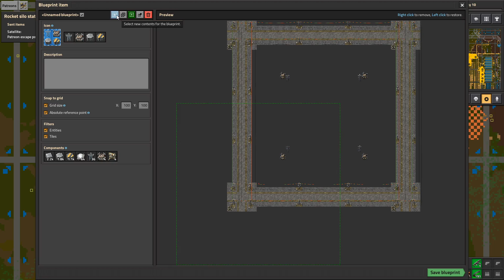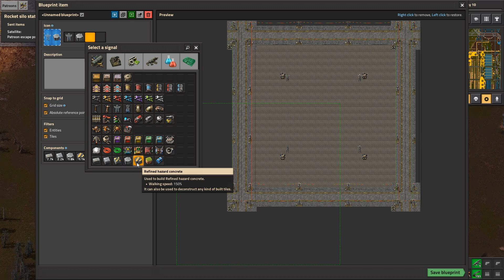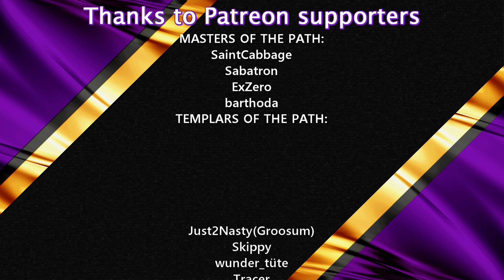Factorio DeathWorld #37 PEACE IS RESTORED | Lets Play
FACTORIO DEATH WORLD "THE GREAT ESCAPE"

This Lets Play series is a Factorio 1.0 Death World playthrough with few quality of life mods.
It is the continuation of the series "Escape from Nauvis" and is focused on the base building AFTER THE FIRST ROCKET LAUNCH
This series is not designed for beginners, but anyone is of course welcome to join :)

"Stranded on a Death World planet (Nauvis) it is my job to survive, build a base and launch a rocket for each person supporting on Patreon ("Protector of the Path" or higher tier)"

Schedule:
New episodes Monday, Wednesday, Friday and Sunday at 6 PM CEST

Mods:
- Even Distribution: Allows easier spread of materials to multiple entities when manually inserting
- Construction Drones: An alternative early game construction tech before Robots
- Afraid of the Dark: Brighten the map so you can see what is going on
- Squeak Through: Makes the hitboxes of buildings/trees slightly smaller so it is easier to move around the base
- Vehicle Snap: Because otherwise it is impossible to drive straight